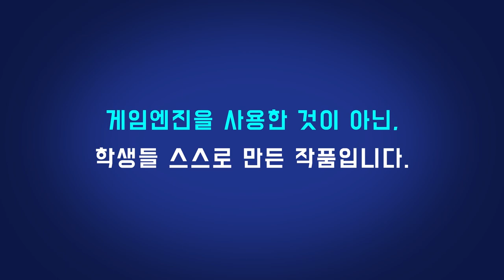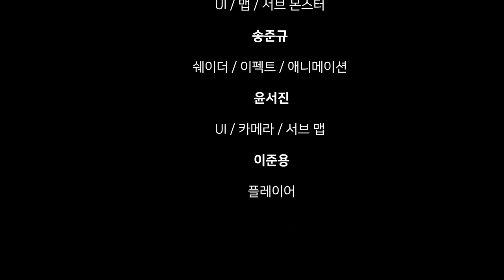[소울스티스 모작]쥬신게임아카데미 11월 차 Direct3D 팀포트폴리오 졸업 작품 시연회_129기 1조 김수영 길석균 박재희 윤서진 이준용 송준규